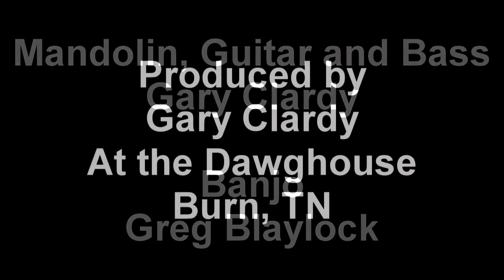Sunset May 4, 2012, Burns, TN-Gary Clardy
The sun setting on May 4, 2012 taken in Burns, TN from my porch.   I took 30 minutes of video and speed it up to 3 and a half minutes, leaving a beautiful Tennessee sunset.  Please take time to watch it.